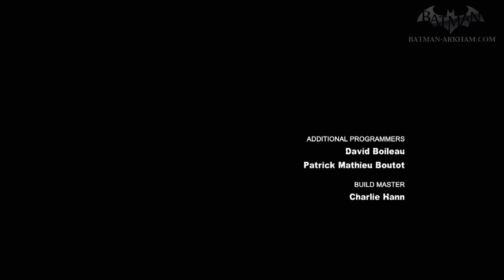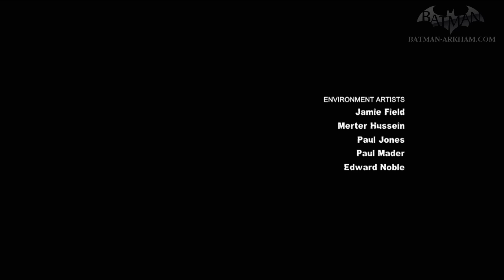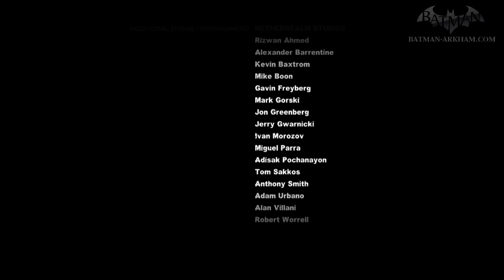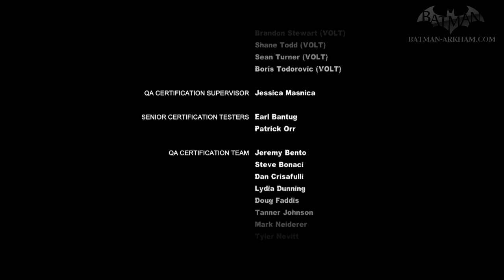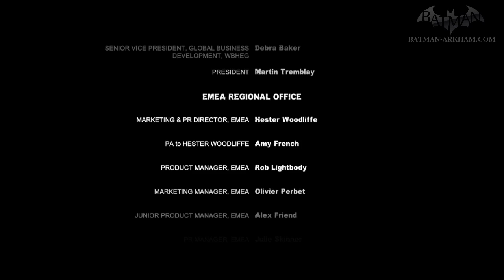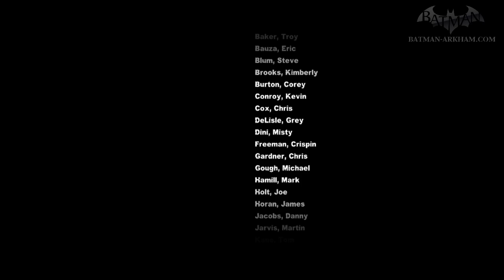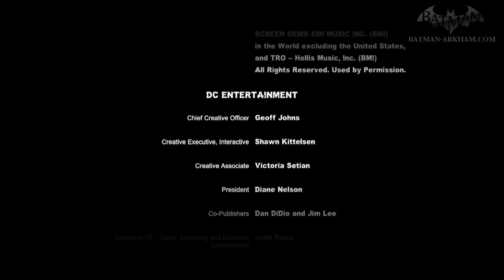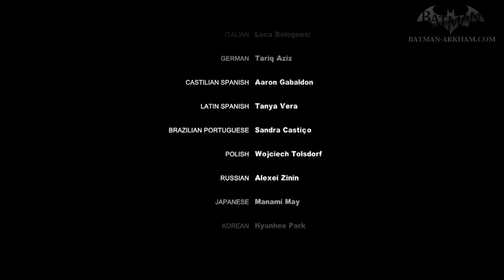Batman: Arkham City Armored Edition - Wii U - Closing Credits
Batman: Arkham City Armored Edition End Game Credits Video in High Definition

Game played on New Game Plus mode with all the WayneTech upgrades.

End credits featuring the song "Only You (And You Alone)" [2:16] performed by Joker (Mark Hamill) and "Hush, Little Baby" [18:20] performed by Harley Quinn (Tara Strong)

Game available on: Sony PlayStation 3, Microsoft Xbox 360, PC, Mac OS X & Nintendo Wii U (Armored Edition)
Video recorded on: Nintendo Wii U